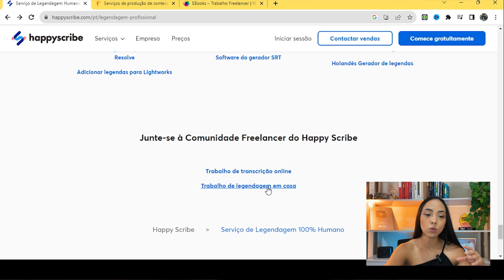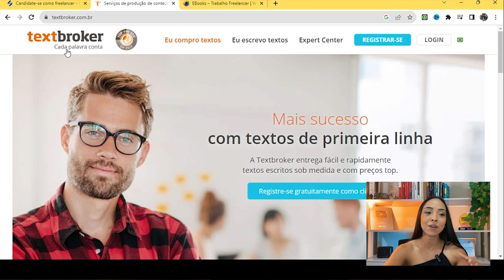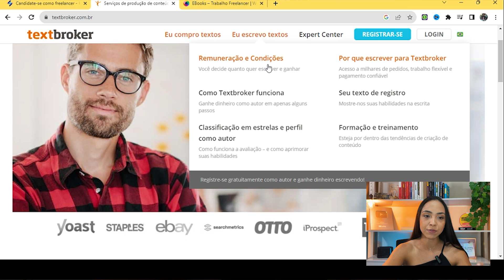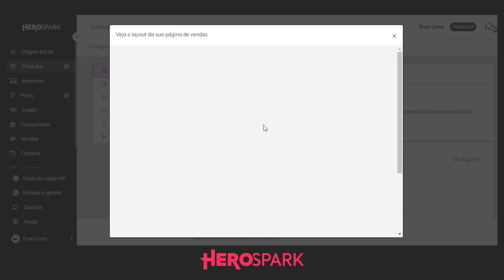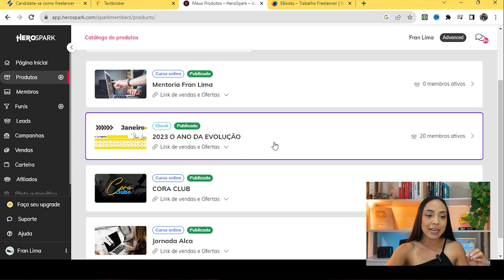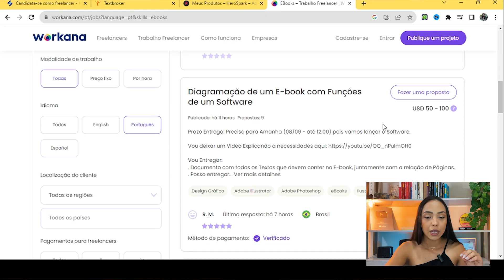Ganhar dinheiro em casa TRANSCREVENDO ÁUDIOS | Sites de DIGITADOR ONLINE HOME OFFICE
🎁 Quer ajuda para trabalhar em casa? Me chama no whatsapp!

👆Me manda um "Oi" no meu WhatsApp aqui, vou te enviar um presente por lá

Nesse vídeo mostrei opções de sites para ganhar dinheiro online como digitador. Aprenda como trabalhar em casa transcrevendo áudios em sites como HappyScribe, TextBroker e muitos outros que contei no vídeo de hoje. Essa é uma forma de ganhar dinheiro online muito usada por alguns profissionais e você pode começar sem investimento inicial. Aprenda e comece atuar como um digitador online home office!
Existem várias oportunidades nessa área, assim como em freelancer e outras funções, disponíveis em sites que conectam profissionais a projetos e empresas. O home office é uma tendência crescente, com empresas valorizando a produtividade, independentemente da localização do trabalhador. Portanto, se você busca flexibilidade e a chance de ganhar dinheiro em casa, explore as muitas oportunidades disponíveis no trabalho remoto.
O canal Fran Lima foi criado com objetivo de te ajudar trabalhar em casa pela internet, por aqui você encontra dicas toda semana para trabalhar de forma remota e ter seu negócio digital lucrativo, ganhar dinheiro online e atingir a liberdade financeira e geográfica. Veja como conquistar o sonho do home office e aprenda com quem já atingiu esse objetivo!